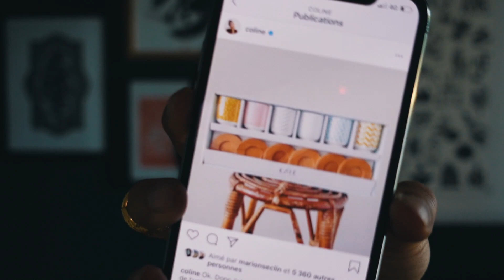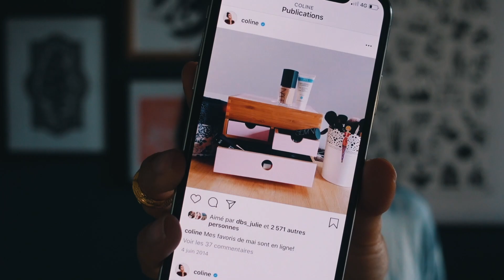CE QUE COLINE M'A FAIT ACHETER 💸 | SHAKERMAKER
• Boots DAKOTA - karma Of Charms
• Collier Vanessa Mooney
• Manchettes Helles Paris
• Table pattes urban Outfitters
• Baskets No Names Leopard
• Robe Pimkie sur vinted
• Parka Maje
• Un Jean IKKS mais comme son blog est mort je ne peux pas retrouver de photos ! 🤓
• Boite en bambou
• Brosse poils de chat
• La bouline
•  Richelieux compensées
• Pochette Numero 7
• Neon Museum - Las vegas
• Echarpe leopard Oversized

• Je porte les bagues Aglaia&Co.
Vous pouvez bénéficier de 10% avec le code SHAKERMAKER10 ! :)

SHAKERMAKERxNUOO : 10€ de réduction dès 65€ d'achats (hors frais de port) sur l'e-shop NUOO (non cumulable)

SHAKERMAKERxNUOOBOX : première box à 50% pour tout abonnement annuel avec engagement à la box (donc première box à 11,50€ (avec frais de port), puis 23€ (avec frais de port) par mois)(non cumulable)

• K A Z I D O M I

• S L O W   C O S M É T I Q U E

• M A D E M O I S E L L E   B I O

• L A   B O B O A
-10% sur le Shop Bijoux LABOBOA
Code : SHAKER10

• A I R B N B
Économisez 35€ sur votre logement Airbnb grâce à mon lien parrain

• P U R N A T U R A L S H O P

• I N S T A G R A M

✖   QUELQUES IDÉES DES PLAYLIST À DÉCOUVRIR